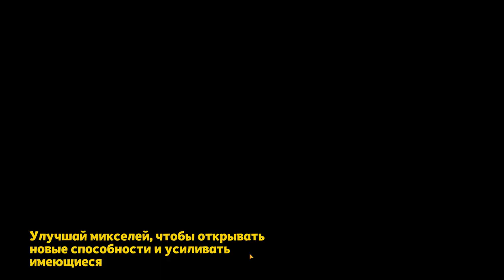Calling All Mixels ВСПОМНИЛ И ПОИГРАЛ 😋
Миксели вперед / Calling All Mixels - Удивительная приключенческая аркада на андроид. Игра познакомит вас с интересными существами – Микселями, которых вам придется спасать. У каждого из них есть уникальные способности. Вам предстоит правильно сочетать их чтобы проходить уровни. Так же они умеют объединятся из нескольких в один, тем самым получая новый вид, и новую способность. В игре также явно присутствуют элементы стратегии.